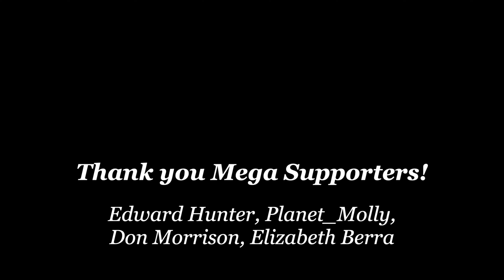Core Secret to Carnivore Success in 2024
The single secret to your carnivore diet success in 2024. Whether you're a beginner or you're coming back after a break from carnivore this single secret can help.